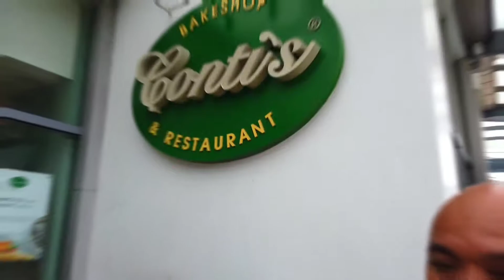Nuvali | Quick Lunch at Conti's